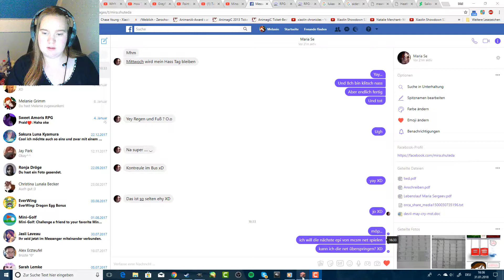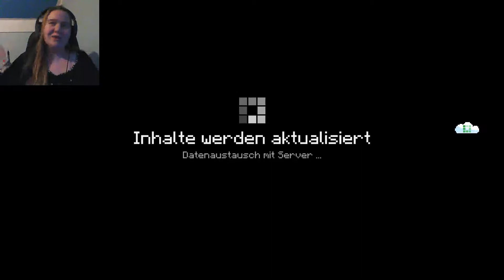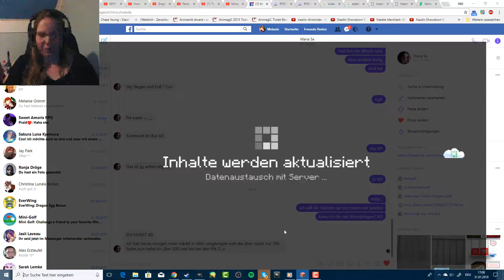Let's Play Minecraft: Story Mode [DE] Part 10 - LUKAS? DU BLEIBST!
Ja wenn es um Lukas geht, kenne ich keine Gnade. Du kommst mit mir! Ob du willst oder nicht! Das ist mein letztes Wort! DEAL WITH IT!